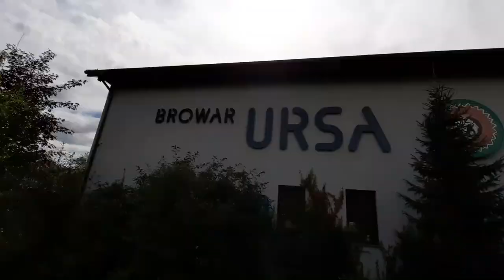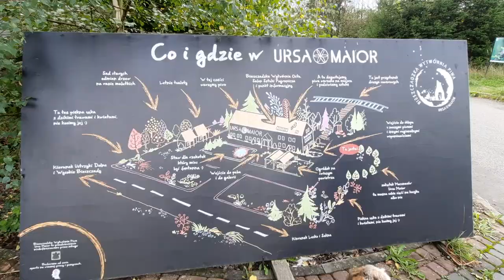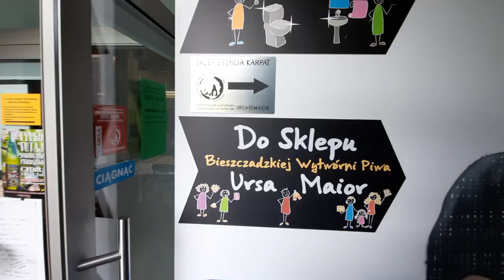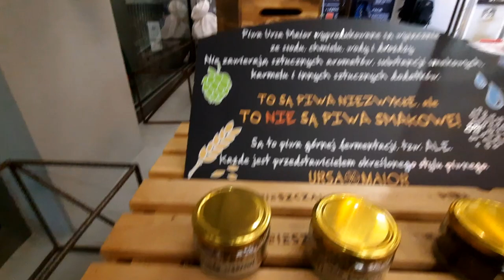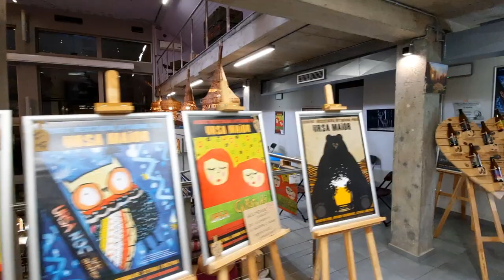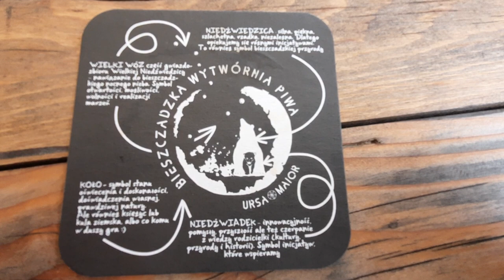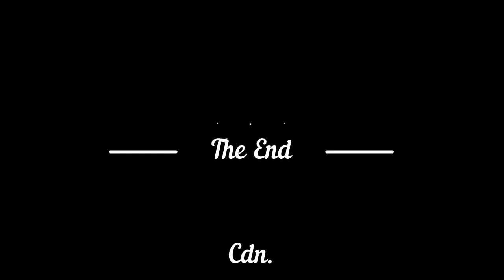NAJWIĘKSZA Zapora w Polsce (SOLINA) i Regionalny Bieszczadzki browar Ursa Maior I vlog #22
Hejka,
W dzisiejszym filmie zabieram Was w jedno oczywiste miejsce jakim jest zapora w Solinie oraz drugie już niekoniecznie czyli do regionalnego Bieszczadzkiego browaru "Ursa Maior".

Tama na rzece San z elektrownią wodną w Solinie to niesamowite miejsce i największa tego typu budowla w Polsce. Spacer w tym miejscu to nie tylko piękne widoki na sam zalew jeziora solińskiego, ale równierz całą dolinę rzeki San.

Jeżeli chodzi o sam browar "Wielka Niedźwiedzica" to jest zlokalizowany w miasteczku Uherce Mineralne. Jest to połączenie browaru ze sklepem mającym w asortymencie nie tylko piwo i cydr, ale przede wszystkim mnóstwo wyrobów regionalnych rzemieślników i artystów oraz galerii sztuki bieszczadzkiej, w której owi artyci wystawiają przecudowne wyroby na sprzedaż.

Bar serwujący przekąski i oczywiście piwko warzone na miejscu jest w moim odczuciu idealnym dopełnieniem wycieczki i wisienką na torcie jeżeli chodzi o spędzenie miło i przyjemnie czasu w tym jakże urokliwym, kolorowym i niecodziennym miejscu.

Pozdrawiam!